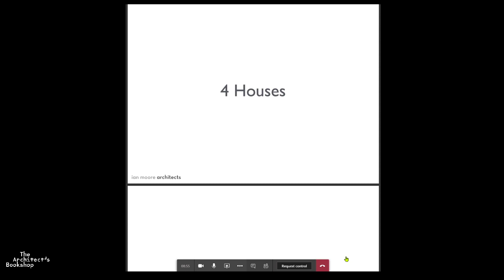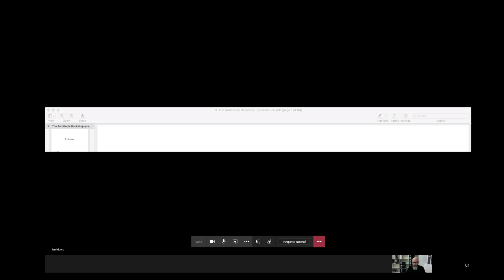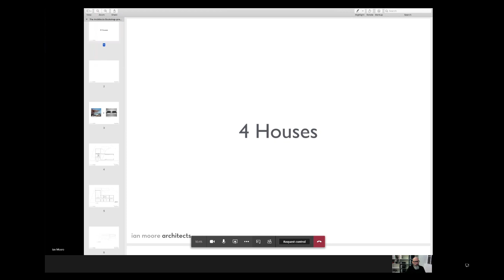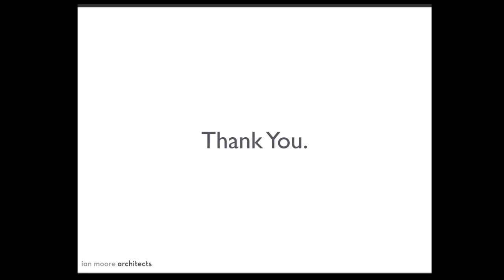Isolation Talk 5: Ian Moore